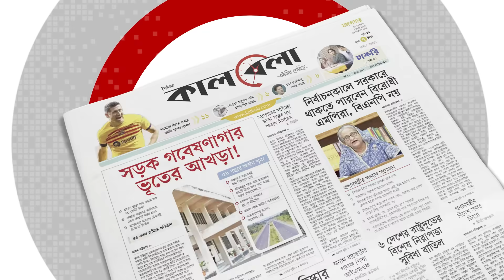কবে ক্ষমতা ছাড়ছেন, এই প্রশ্নে যা বললেন পররাষ্ট্রমন্ত্রী | Abdul Momen | New York | Kalbela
হোয়াইট হাউস, মার্কিন পররাষ্ট্র দফতর ও জাতিসংঘের প্রেস ব্রিফিংগুলোতে নিয়মিত বাংলাদেশ প্রসঙ্গ তুলে ধরেন সাংবাদিক মুশফিকুল ফজল আনসারী। মুশফিকুল বহু বছর আগে সাবেক প্রধানমন্ত্রী খালেদা জিয়ার প্রেস উইংয়ে কাজ করেছিলেন। বর্তমান ঠিকানা ওয়াশিংটন ডিসি। জাতিসংঘের অধিবেশ উপলক্ষে বাঙ্গালীপাড়া জ্যাকসন হাইটসে জড়ো হয়েছিলেন অনেকে। সেখানে একটি রেস্তোরাঁয় নাস্তা করতে ঢুকেছিলেন সাংবাদিক মুশফিকুলসহ বেশ কয়েকজন। এসময় হঠাৎ সেখানে স্বস্ত্রীক হাজির হন পররাষ্ট্রমন্ত্রী ড. এ কে আব্দুল মোমেন।